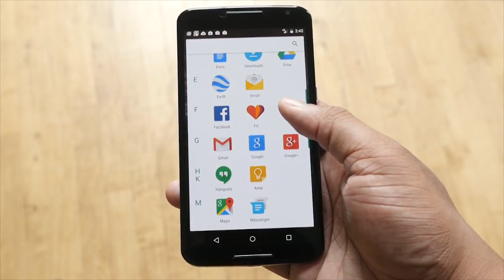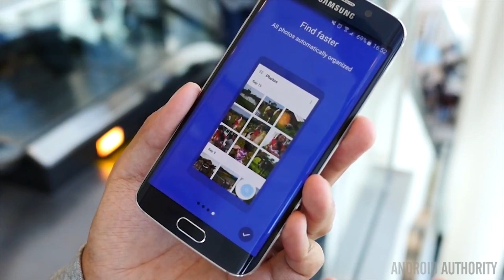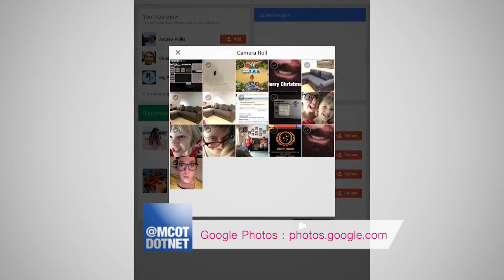MCOT DOT NET Ep.315 Google เปิดตัว Android M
2 มิถุนายน 2558 : Google เปิดตัว Android M